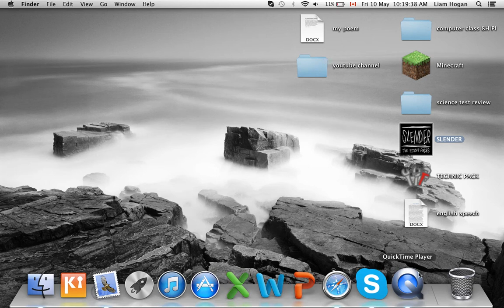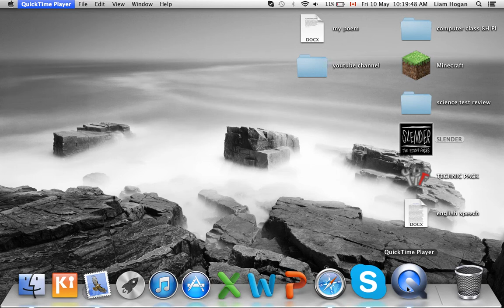best slender reaction